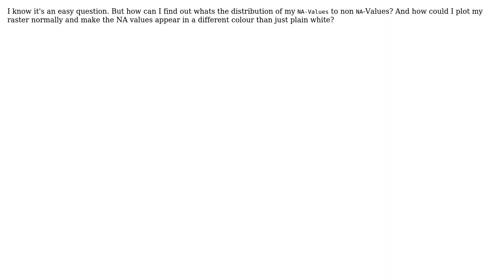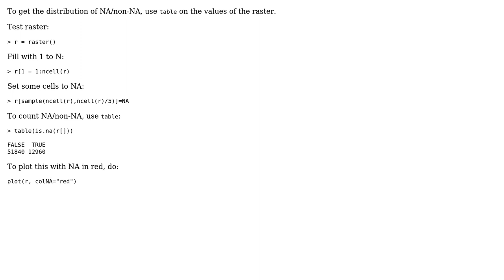GIS: Check for NAs in `RasterLayer` and plot them in different colour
With thanks & praise to God, and with thanks to the many people who have made this project possible! | Content (except music & images) licensed under CC BY-SA | Music | Images & others | With thanks to user Spacedman user Robin Kohrs and the Stack Exchange Network Trademarks are property of their respective owners. You are responsible for your own actions.